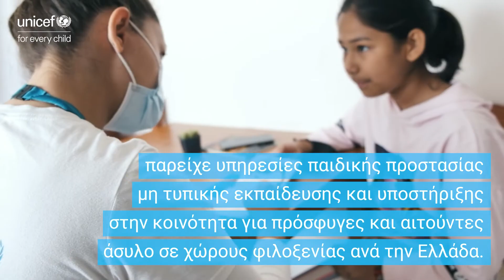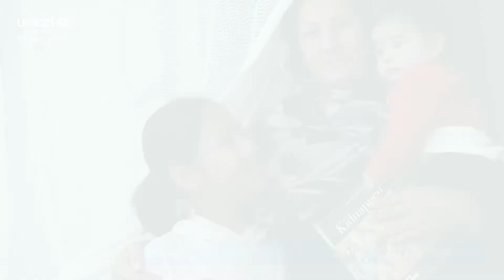H Αthena ονειρεύεται ένα πιο ‘φωτεινό’ μέλλον μέσα από την εκπαίδευση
«Να σπουδάσω, να μορφωθώ, να μπορώ να κάνω τη δουλειά των ονείρων μου και να είμαι χρήσιμη στην οικογένειά μου. Να έχω μια φυσιολογική ζωή…»

Αυτό είναι το όνειρο της 12χρονης Athena που ήρθε στην Ελλάδα από το Αφγανιστάν πριν δύο χρόνια μαζί με την οικογένειά της και μεταφέρθηκε στη Δομή της Ριτσώνας ελπίζοντας για ένα καλύτερο μέλλον με 'φωτεινότερες' προοπτικές.

Το Γραφείο της UNICEF στην Ελλάδα, σε συνεργασία με τον ΔΟΜ, και με χρηματοδότηση από την ΕΕ, παρείχε υπηρεσίες παιδικής προστασίας, μη τυπικής εκπαίδευσης και κοινοτικής υποστήριξης στη Ριτσώνα, όπως και σε άλλες δομές φιλοξενίας αιτούντων άσυλο ανά την Ελλάδα, στο πλαίσιο του προγράμματος SMS (Site Management Support). Μέσα στο 2020 και 2021, η UNICEF παρείχε μαθήματα μη τυπικής εκπαίδευσης σε πάνω από 7.500 ανθρώπους, παιδιά και ενήλικες πρόσφυγες, σε όλη τη χώρα.